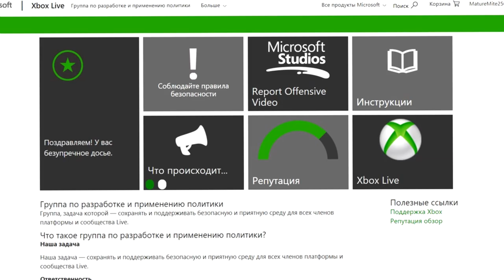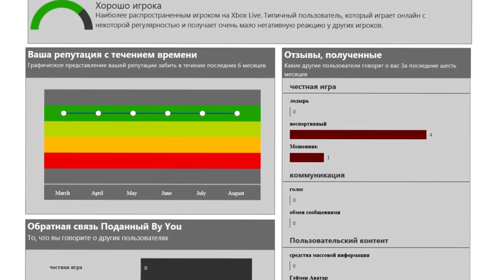ЗАБЛОКИРОВАЛИ АККАУНТ? | Что случилось? | СЛЕДУЮЩИЙ ЭКСПЕРИМЕНТ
В этом видео я расскажу, что стало с аккаунтом, и подробности следующего эксперимента.